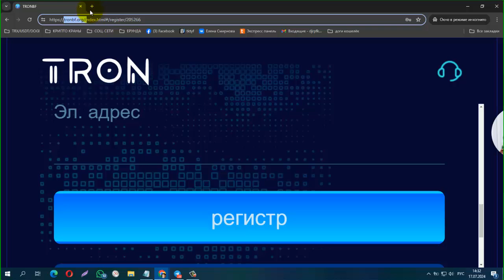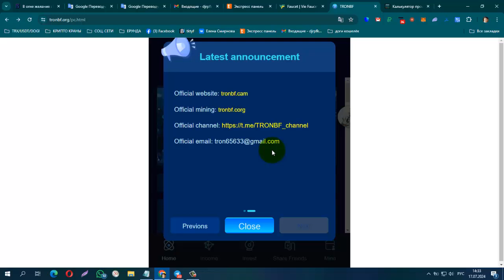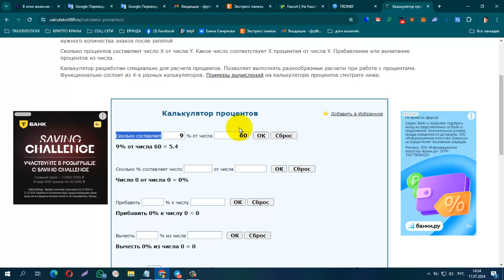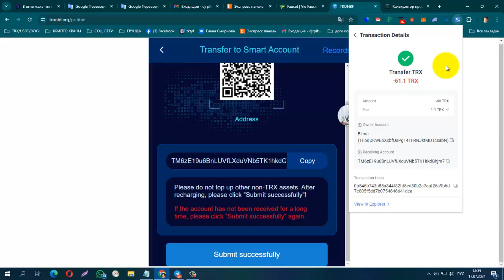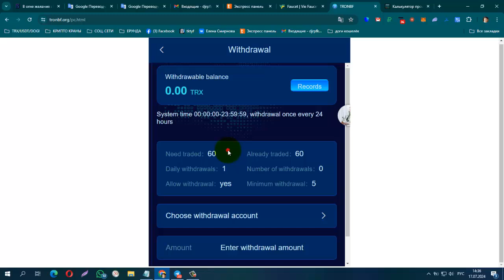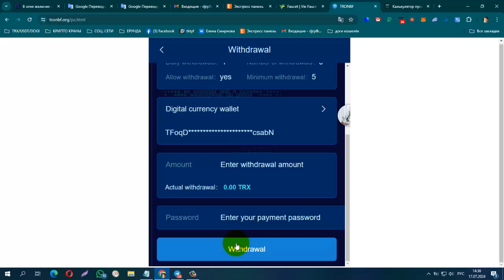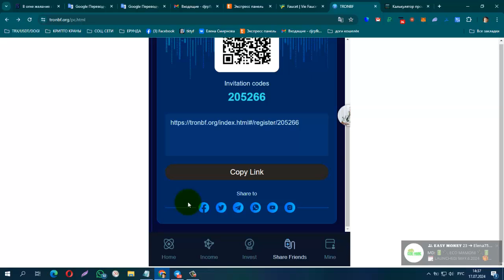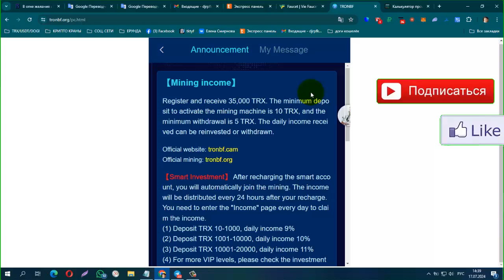Launched 17,07,2024. NEW TRX MINING TRONBF Minimum Deposit 10 TRX Minimum Withdrawal 5 TRX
NEW TRX MINING TRONBF Minimum Deposit 10 TRX Minimum Withdrawal 5 TRX Daily Withdrawal 9%
registration link in the pinned comment under the video